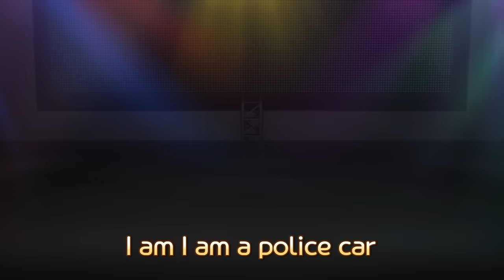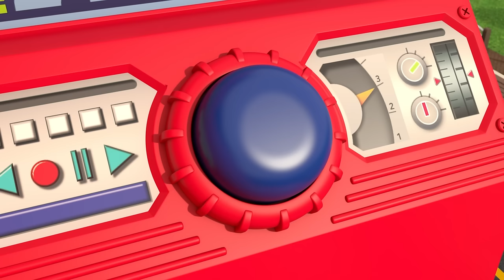Yellow Strong Rescue Truck | Rescue Team Song | RESCUE TAYO | Learn Colors | Tayo the Little Bus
Accident occurred!
All crew members, let’s go!

All the rescue cars let’s go go go!
(go go go !)
(go go go!)
Rattle rattle, broken tires
Clitter-clatter, please fix it
Strong, strong Rescue truck.
(Oh yeah!)

(go go go !)
(go go go!)
Rattle rattle, broken Engines
(oh yeah!)

(go go go !)
(go go go!)
Vroom vroom broken cars
Load it, load it one by one

Now let’s get back to the rescue center!
Rescue truck : Ok Everyone, hold tight ~!

Vroom vroom rescue truck runs runs!
(run run!)
(run run!)
When you need a strong help
Just call the rescue truck
(oh yeah!)

Everyone, please get out of the car slowly
Thank you Rescue truck!